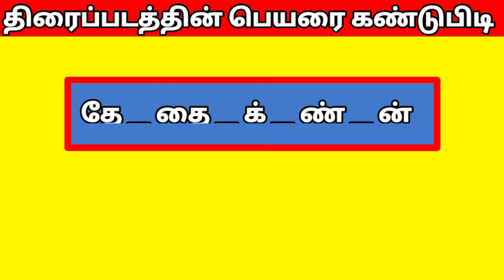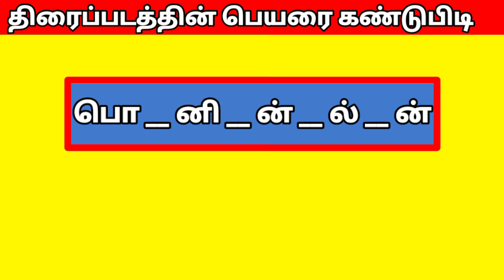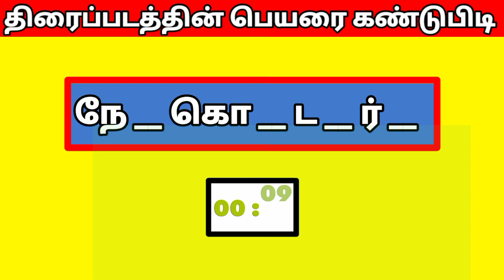guess the movie திரைப்படத்தின் பெயரை கண்டுபிடி tamil riddles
In this video, you will find the movie from the given
 letters. this video is riddle puzzle  type etc...